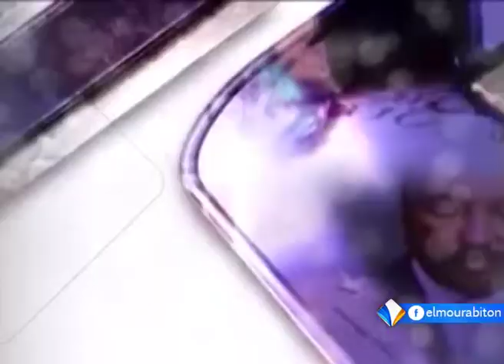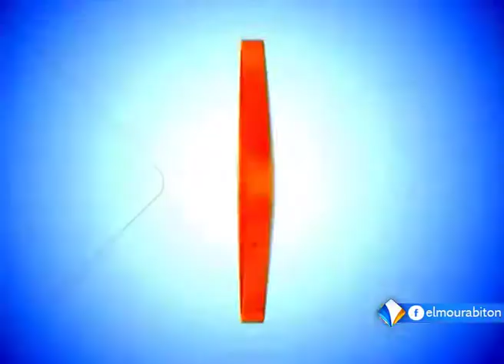حلقة الجمعة 07ـ07ـ2017 من برنامج المشهد مع شيبخ مقاطعة تجكجه المصطفى سيدات.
ناقشت حلقة الجمعة 07ـ07ـ2017 من برنامج المشهد موضوع الشيوخ والاستفتاء الشعبي المرتقب.
ضيف الحلقة:
المصطفى سيدات: شيبخ مقاطعة تجكجه.
المحاور:
محفوظ ولد السالك.